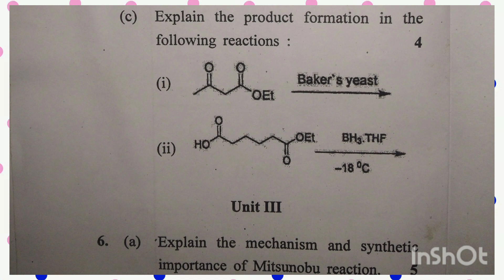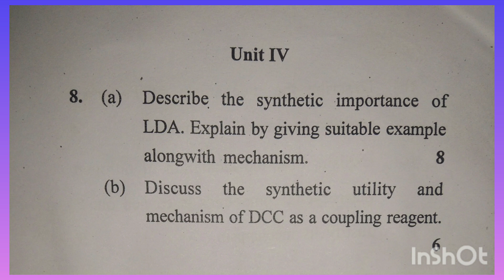Organic Chemistry previous year question paper MCl 802 Dual degree Chemistry hons Gju university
chemist's zone
by sumit kumar